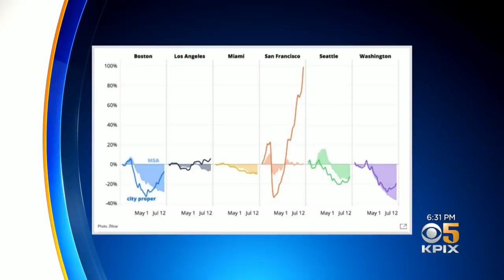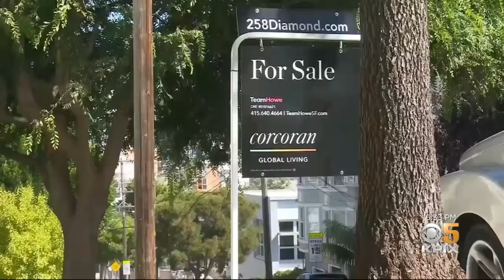On The Move: San Francisco residents on the move during the COVID-19 economic downturn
San Francisco residents on the move during the COVID-19 economic downturn